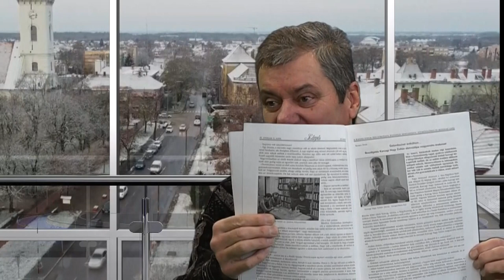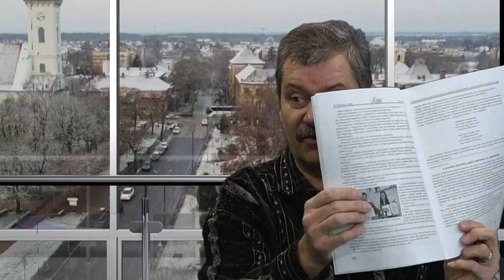Stúdió vendég Karcagi Nagy Zoltán 2023 01